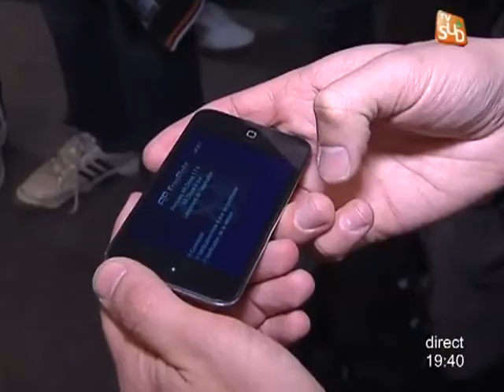Montpellier In Game 2011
Sites webs/blogs, copiez cette vidéo avec le bouton "Intégrer" !
2ème édition du salon Montpelliérain consacré aux jeux vidéos. Pour exploitation TV, droits réservés, nous contacter